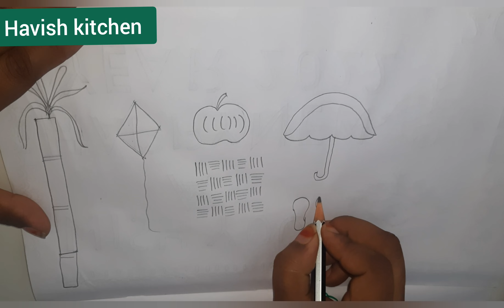Day-29 Dhanurmasam muggulu By Havish Kitchen | sankranthimuggulu | dhanurmasamspecialmuggulu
Dhanurmasam muggulu By Havish Kitchen | sankranthimuggulu | dhanurmasamspecialmuggulu